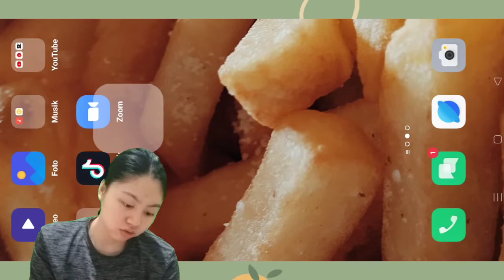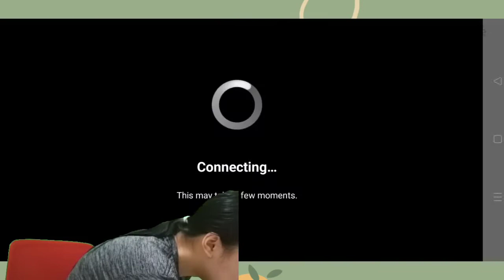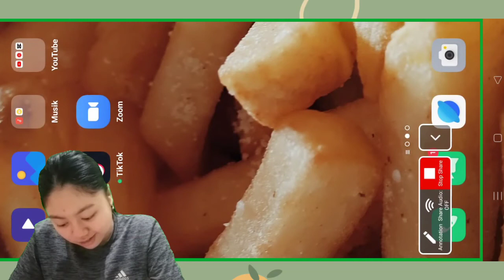AKHIRNYAA MAIN SAMA TEMEN GW LAGI!||Stumble Guys Part 9